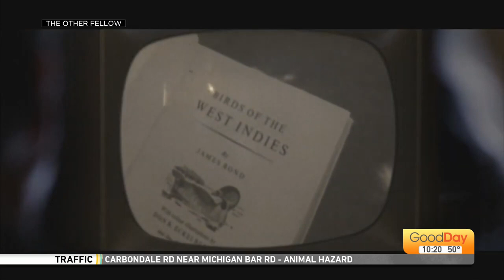"The Other Fellow" director Matthew Bauer joins us!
Okay, most of us know about James Bond, but what if your REAL name is James Bond? That's the story behind "The Other Fellow," and director Matthew Bauer joins Cody to talk about the film!